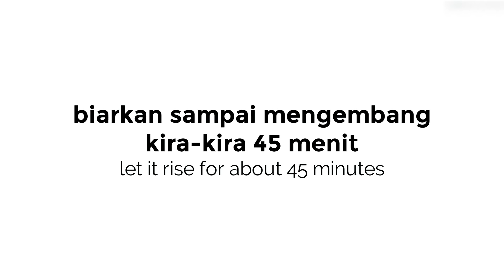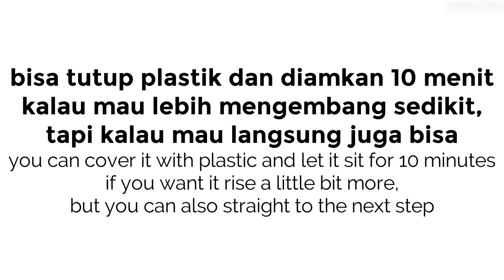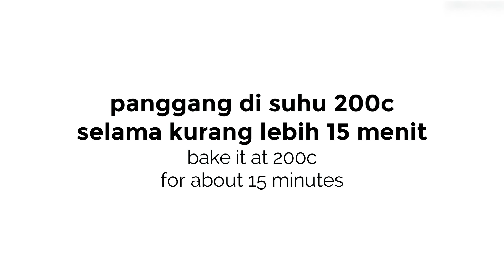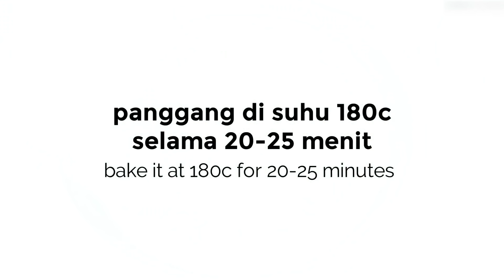PIZZA DENGAN TOPPING SAUS TOMAT, SOSIS, SMOKED BEEF DAN KEJUU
Helooo, kali ini saya bikin video lanjutan dari video saus tomat yang pernah saya bikin sebelumnya, yaitu pizza. Sebenernya dough pizza ini cukup beragam. Ada yang empuk kayak roti biasa, ada yang tipiiis banget dan renyah, ada yang tebel dan kenyal kayak punya pizza hut. Style pizzanya juga ada yang ala Italy, New York, Chicago dll. Kalo yang saya bikin ini mungkin campur2 aja soalnya ga jelas :D empuk banget juga engga karena luarnya garing, tapi kalo digigit dalamnya empuk dan kenyal. Paling enak dimakan saat hangat karna kalau udah dingin (apalagi nggak disimpan di wadah tertutup, teksturnya akan berubah). Bisa dihangatkan lagi di microwave, rice cooker atau di atas pan. Okee selamat mencoba yaak :)

RESEP PIZZA
Untuk : 2 loyang 30cm (kalau mau tipis) atau 2 loyang 22 cm (kalau mau tebal)

Bahan-bahan :
(*Saya juga tuliskan konversi gram-cup dengan catatan : sendok yang saya pakai adalah sendok takar. cup/gelas yang saya pakai adalah gelas 240 ml)

Adonan Roti
150g (18 1/2 sdm) tepung terigu protein tinggi (cakra kembar)
150g (18 1/2 sdm) tepung terigu protein sedang (segitiga biru)
10g (1 sdm + 1 sdt) susu bubuk
1 sdt ragi instan
185-200ml (3/4 cup + 4 sdt) air hangat
25g (2 sdm) gula
3/4 sdt garam
2 sdm (30ml) minyak goreng

2 lembar smoked beef
2 sosis ayam
1/2 bawang bombay ukuran sedang
1/2 paprika hijau
beberapa potong nanas
beberapa potong jamur

PIZZA RECIPE
Makes about : 2 30cm pan (for thin pizza) atau 2 22 cm pan (for thick pizza)

Ingredients :
(*I also wrote the gram-cup conversion with some notes : the spoon that I used is a measuring spoon. The cup that I used is a 240ml cup)

Crust Dough
150g (18 1/2 tbsp) bread flour
150g (18 1/2 tbsp) all purpose flour
10g (1 tbsp + 1 tsp) milk powder
1 tsp instant yeast
185-200ml (3/4 cup + 4 sdt) warm water
25g (2 tbsp) sugar
3/4 tsp salt
2 tbsp (30ml) cooking oil

2 slice smoked beef
2 chicken sausage
1/2 medium size onion
1/2 green bell pepper
couple slice of pineapple
couple slice of mushroom